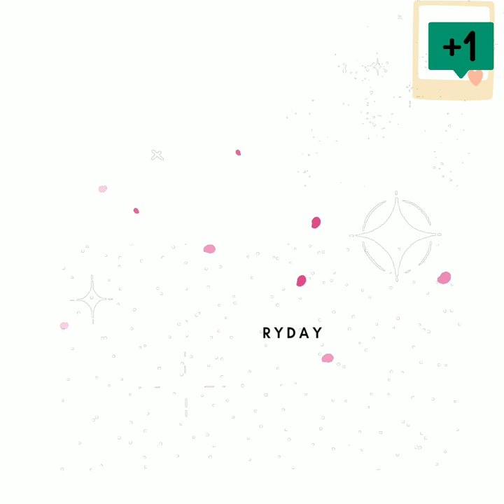26 January 2024 Product Placement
Product Placement

Vapour Rub Candle

*This is what I use

* FOR aches and pains

Price £0.89

FOR more product placement videos that you'll love

*Happy Friday Guys; weekend loading

*no retirement this year 🕵🏽‍♀️😊😘